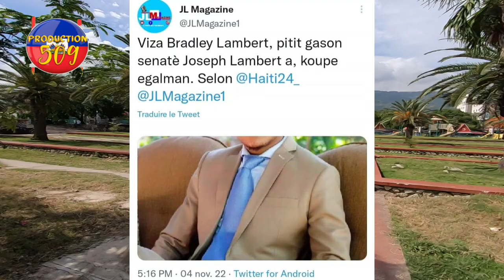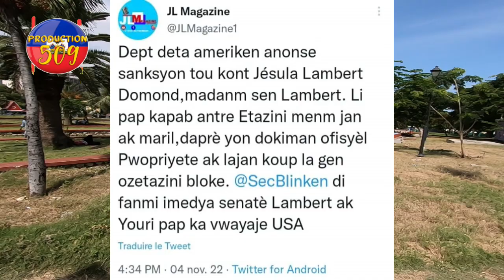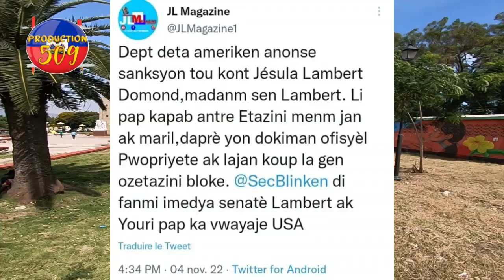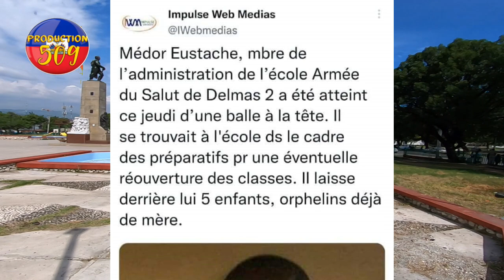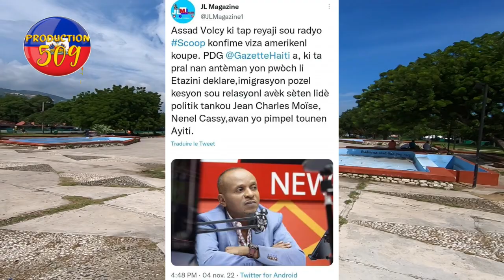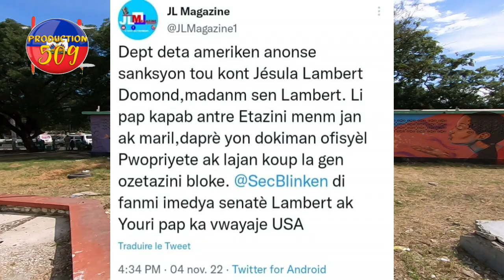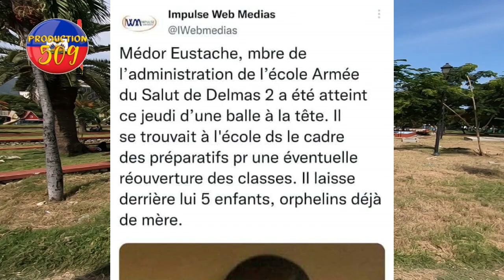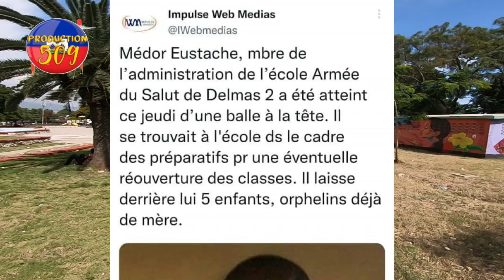gouvènman ayisyen an nan negosye ak G9 pou pran tèminal vare madanm ak pitit joseph lambert papa ka